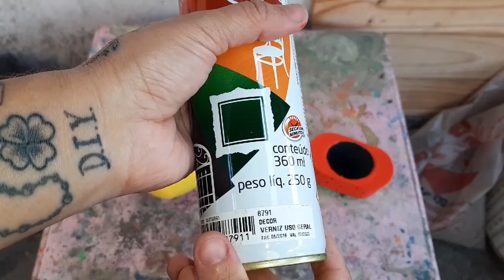Como Pintar Vasos de Concreto/ Cimento (Dezembro com a Van #6)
Obrigada.
MASSA INKWAY LINKS DO MERCADO LIVRE PARA COMPRAR COM FRETE GRÁTIS:
Obrigada